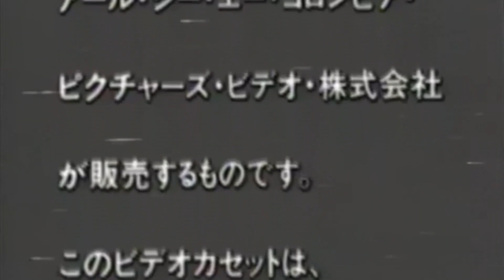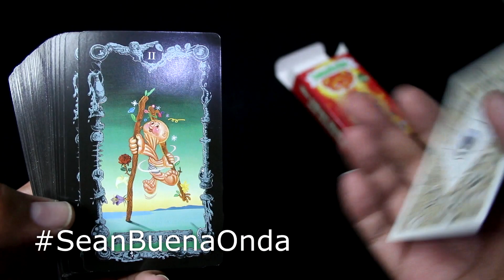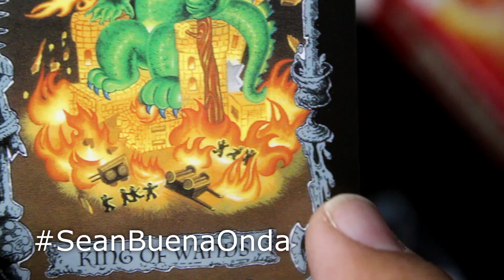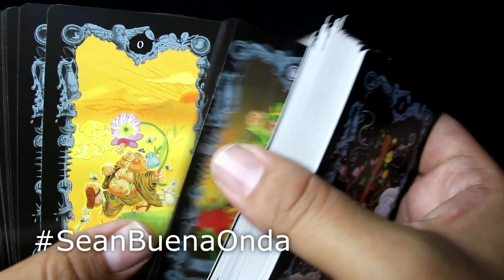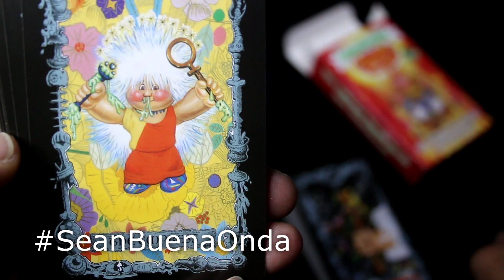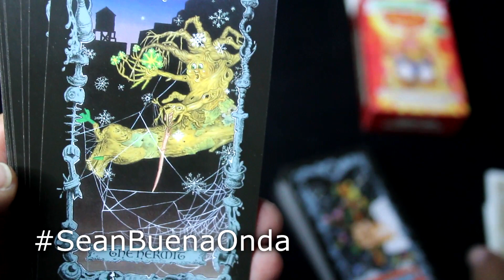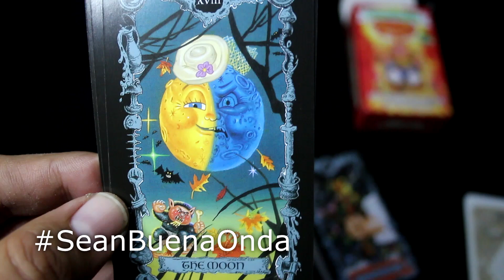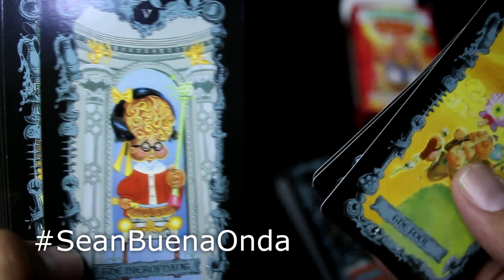Garbage Pail Kids Tarot 2023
El Mundo de Ivan miniSHOW Episodio